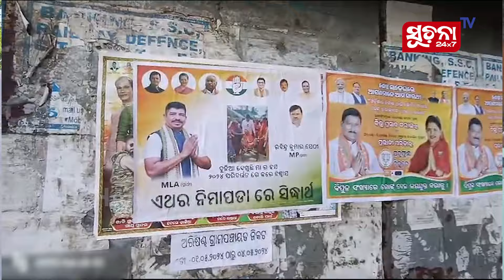'ମାଗଣା ବିଜୁଳି ଛାଡ, ଆମ ବିଜୁଳିକୁ ପ୍ରାଇଭେଟ କମ୍ପାନୀକୁ କାହିଁକି ବିକିଲ ଜବାବ ଦିଅ'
ଆଇରନ ମ୍ୟାନ ସିଦ୍ଧାର୍ଥ ରାଉତରାୟ ସୂଚନା ଟିଭିକୁ ଏକ ସ୍ବତନ୍ତ୍ର ସାକ୍ଷାତକାରରେ ଓଡ଼ିଶାର ମୁଗ ଓ ଛେନାପୋଡକୁ GI ଟ୍ଯାଗ ଏବଂ ଦାଦନ ଶ୍ରମିକଙ୍କୁ ଅତ୍ୟାଧୁନିକ କୌଶଳ ଶିଖାଇ ଓଡ଼ିଶା ଫେରାଇ ଆଣିବା ନେଇ ରଖିଲେ ନିଜ ବିଚାରଧାରା ।

Dear Viewers,